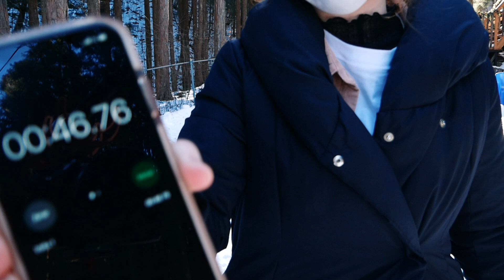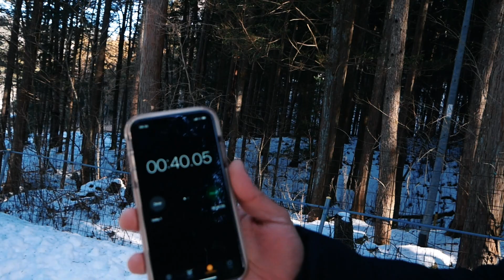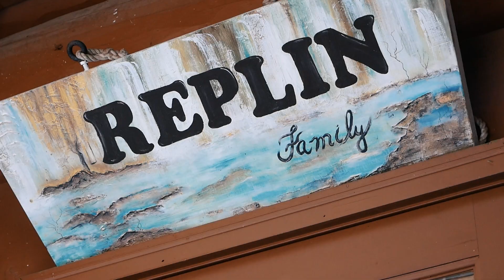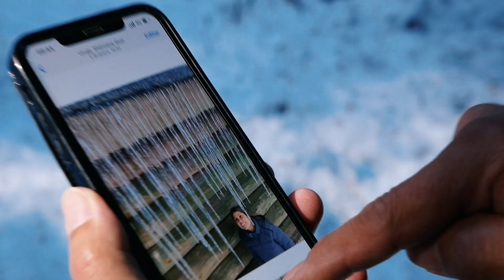TOUR PELA MELHOR CASA DO JAPÃO - Dia a dia no Japão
▼ EMPREGOS NO JAPÃO! (Empreiteira Man to Man) ▼

- O que é Projeto Sorte?

O projeto “Sorte” é um projeto de longo prazo, que pensa no futuro dos brasileiros residentes no Japão; e quer melhorar as condições de serviço para a comunidade brasileira. Seja bem vindo e se junte a nós!